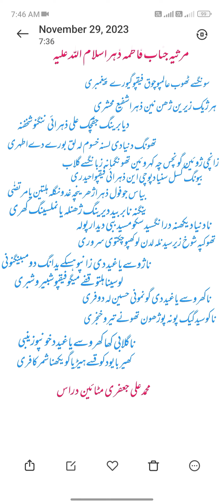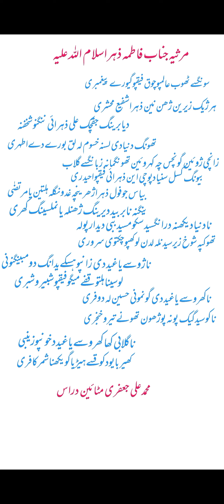مرثیہ جناب فاطمہ ذہراسلام اللہ علیہ